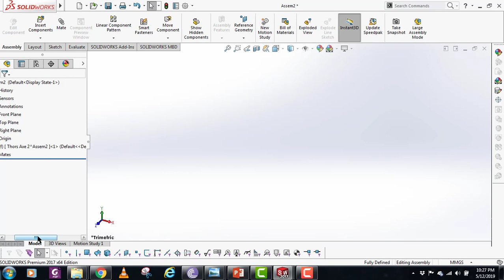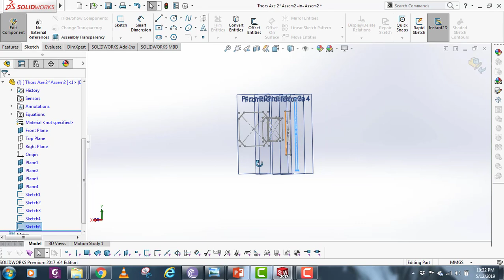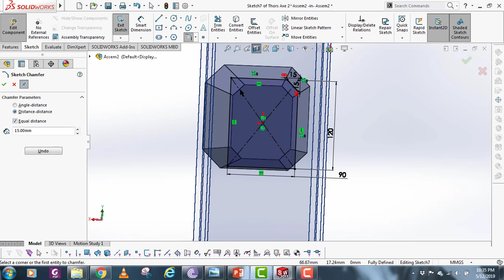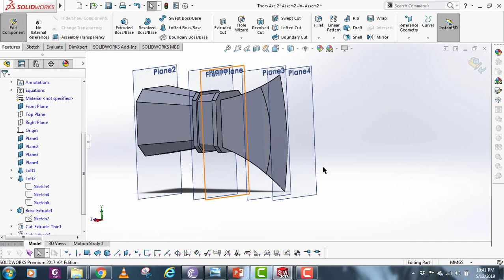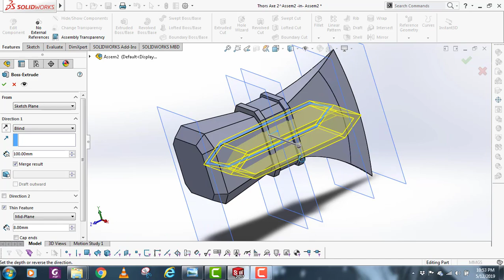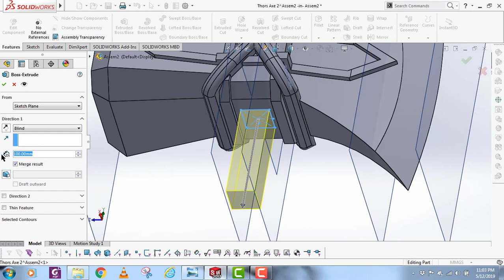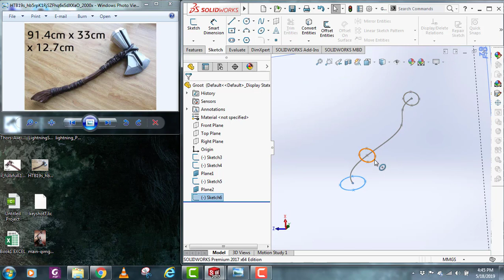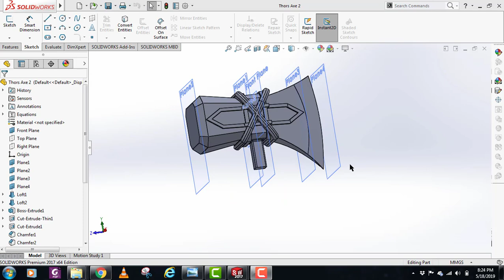Solidworks Tutorial | 3D Printable model of Thor's Axe | Keychain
Learn how to model a 3D printable Thors Axe in SolidWorks
Make thors Stormbreaker keychain
Loft command Practise
Assembly module Practise
Sketching practise

Also, tell what other types of SolidWorks tutorials or topics you want to see on this channel.